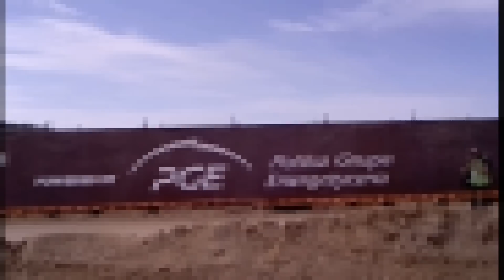RedBull 111 Megawatt 2018 Final Challenge by Taddy Blazusiak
World Enduro Super Series. Kolejna już, piąta edycja RedBull 111 Megawatt.
Wyścig nagrany z nieco innej perspektywy. Zobacz sam.
Bardzo dziękuję obu rajderom za zabranie kamer na kask, Żółtemu za udostępnienie dodatkowej kamery a ekipie 96 za pomoc w zalogowaniu się na padoku. Oglądajcie, oceniajcie, udostępniajcie. Kolejny materiał już w przygotowaniu.